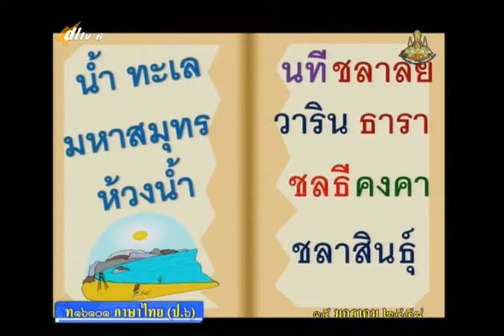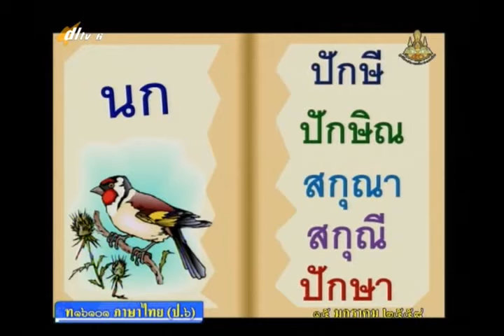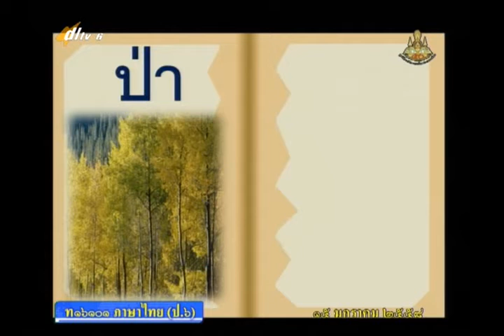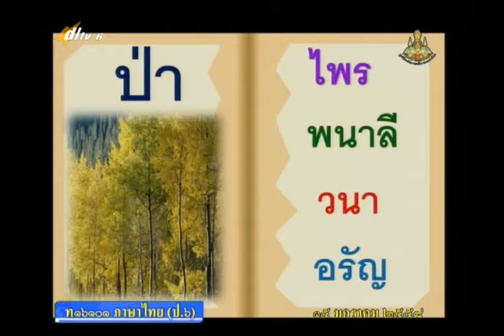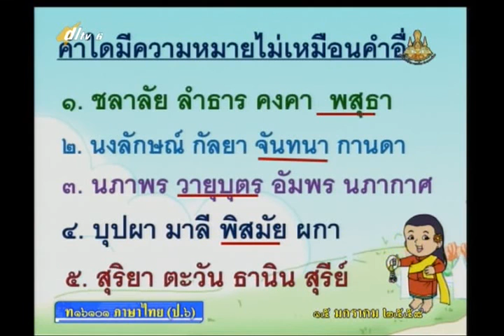055C+6150158+ท+คำที่มีความหมายเหมือนกัน+thaip6+dl57t2